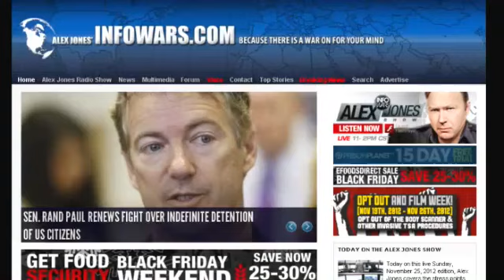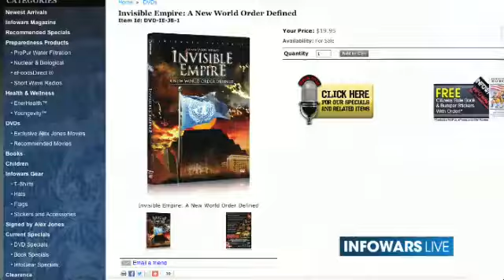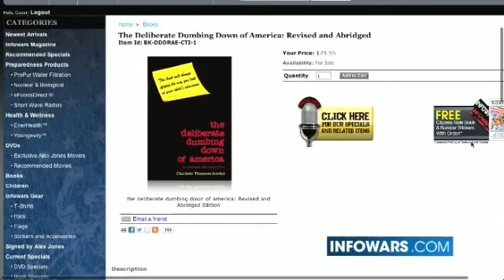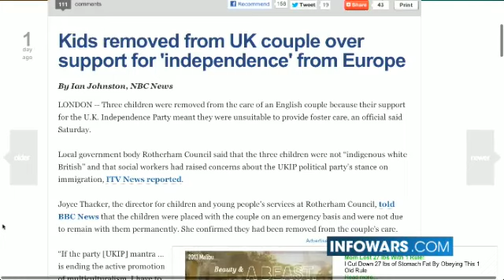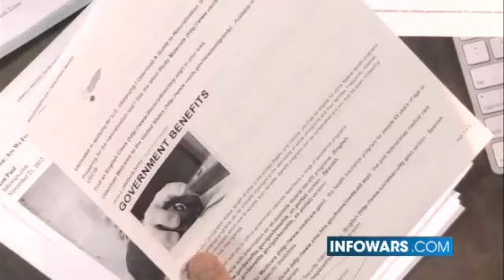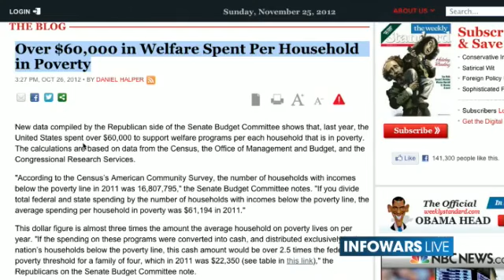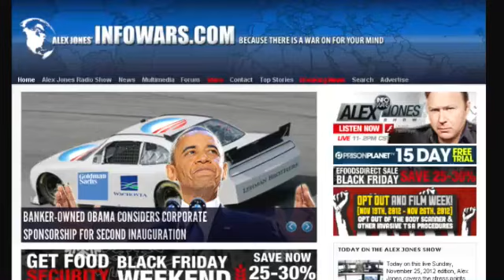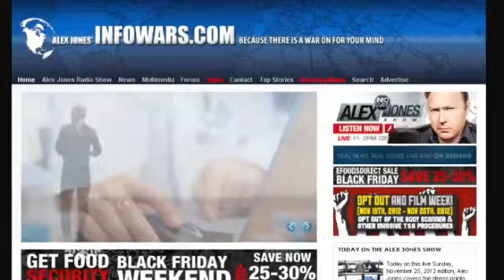Alex Jones Show - Sunday November 25 2012 - Full Length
Alex Jones covers the stress points on society, with another Black Friday demonstrating how fragile order can be, and how quickly things would break down in the event of civil unrest.

Ron Paul has defended a growing secessionist sentiment sweeping across the country, even as the tyrannical feds clamp down with more drones, checkpoints and propaganda. Also, healthcare workers have been fired for refusing to take flu shots; Obama's latest secret directive on cybersecurity grants new police state powers over the Internet; and the hoax surrounding the official account of Bin Laden's death continues to unravel.

Alex welcomes your calls and comments.